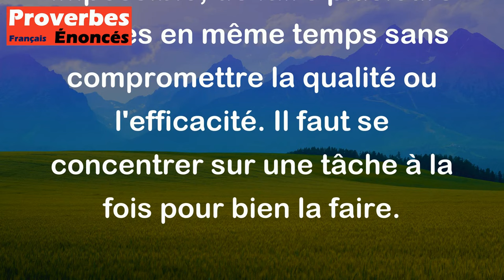On ne peut pas faire les hot-dogs et servir le client. - Proverbe Québécois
Ce proverbe québécois signifie qu'il est difficile, voire impossible, de faire plusieurs choses en même temps sans compromettre la qualité ou l'efficacité. Il faut se concentrer sur une tâche à la fois pour bien la faire.